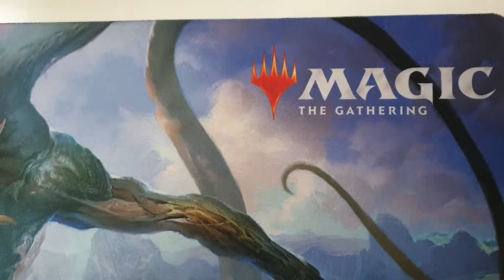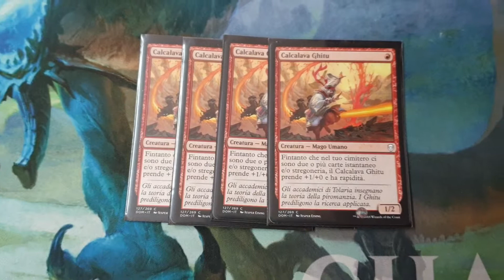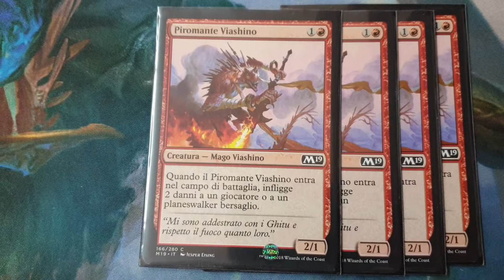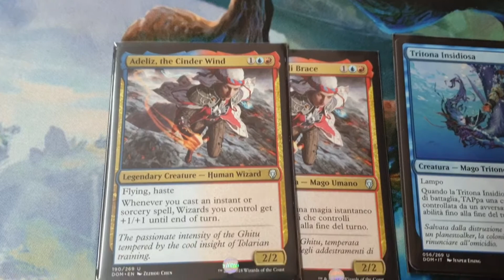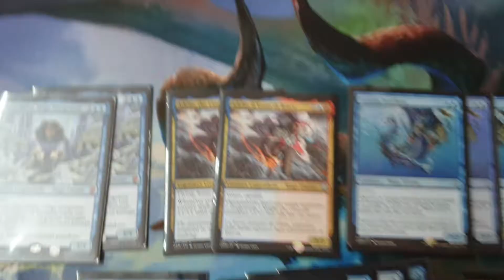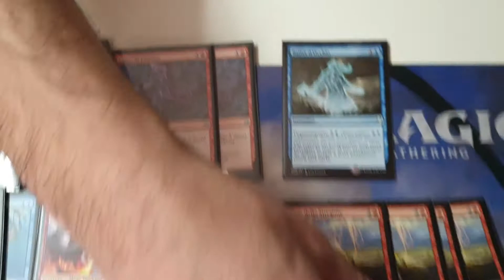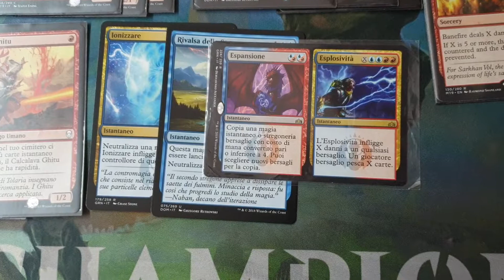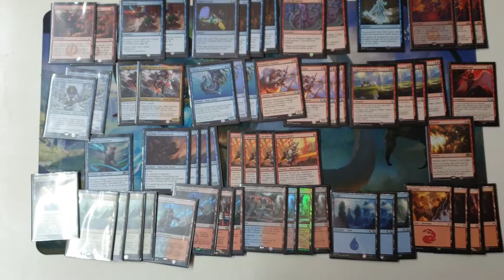Maghi Blu/Rosso Standard - Deck Profile del Nonno - Magic #15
BuonCiao Ragazzi...^^

In questo video vi mostro la mia versione del mazzo Maghi Blu/Rosso della Versione Standard 2018/19.